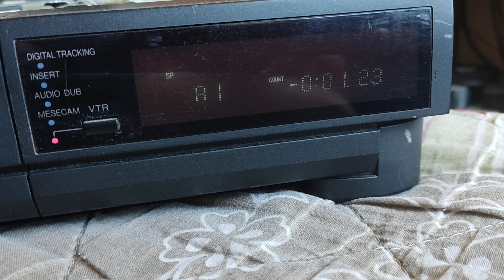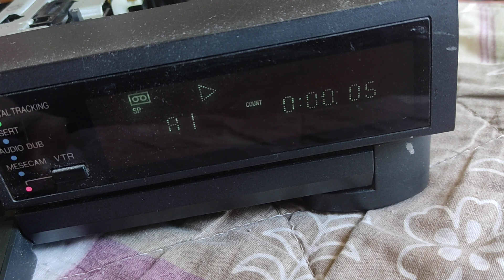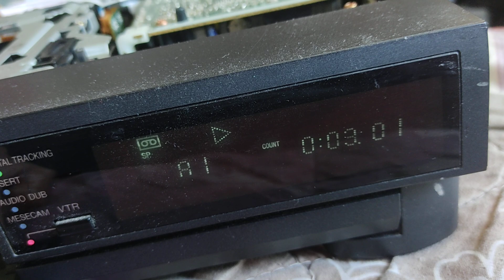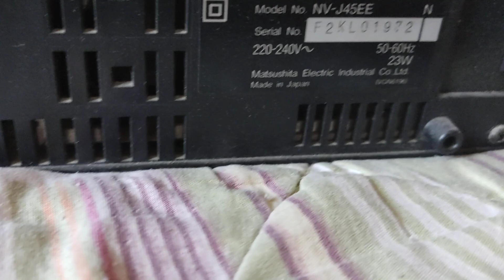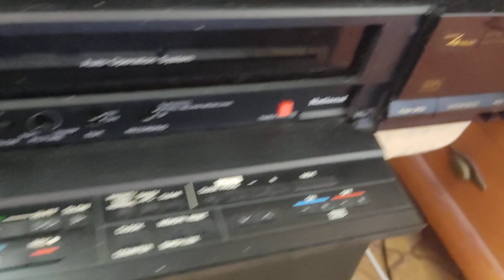VCR Panasonic NV-J45